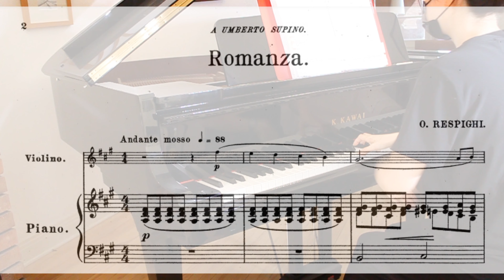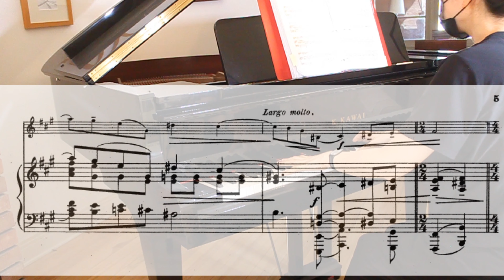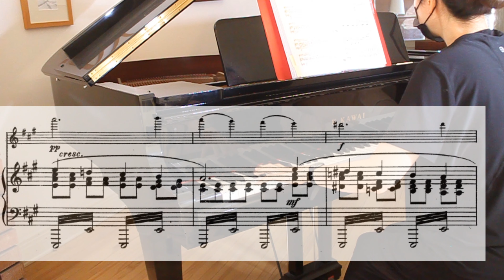[Piano Accompaniment for Violin] Ottorino Respighi Romanza from 5 Pieces for Violin and Piano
score:
The piano accompaniment, suitable for performances, is available for download as an HQ Audio File.